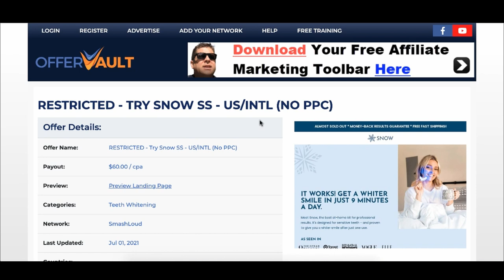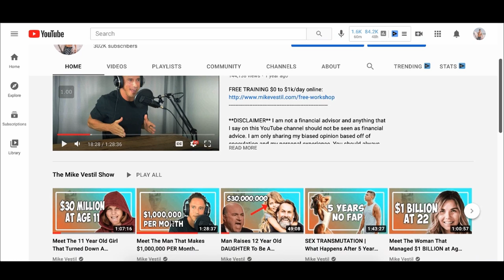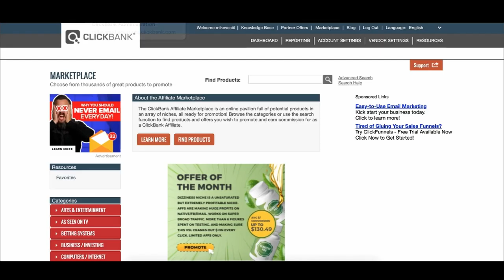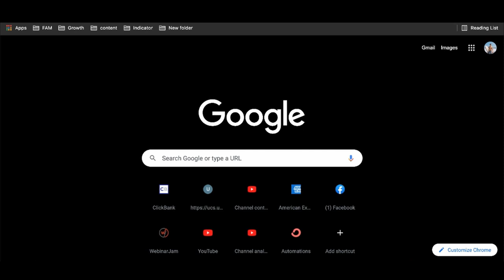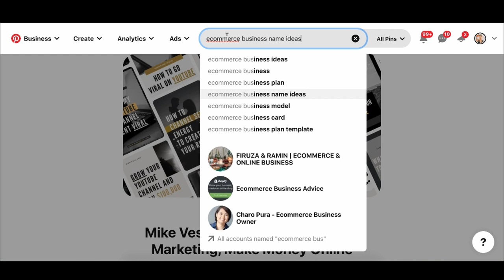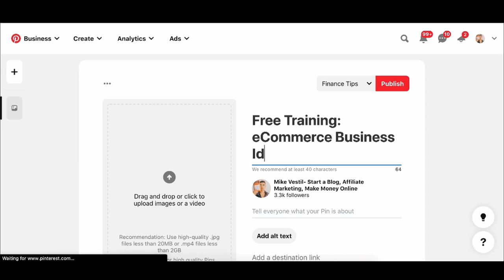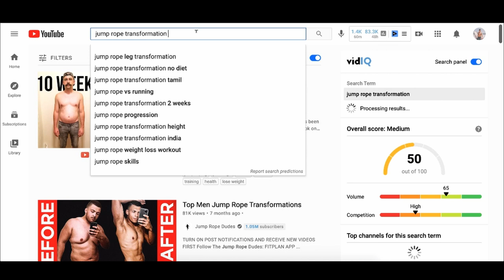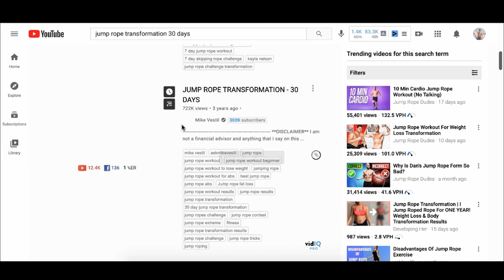Affiliate Marketing Without a Website in 2024 (For Beginners)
This is a step by step tutorial on affiliate marketing without a website for complete beginners.